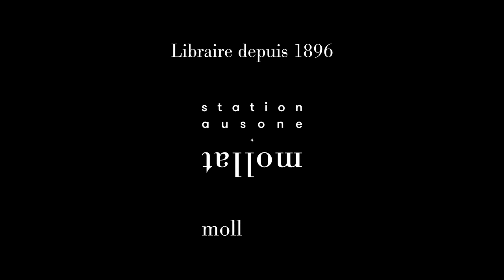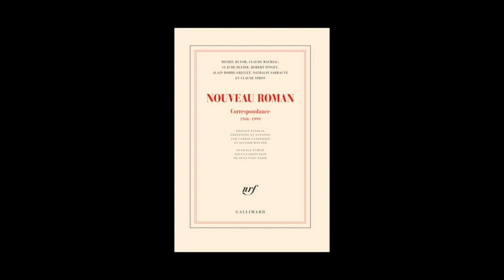Olivier Wagner - Nouveau roman : correspondance 1946-1999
Olivier Wagner vous présente l'ouvrage "Nouveau roman : correspondance 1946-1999" aux éditions Gallimard. Entretien avec Blanche Cerquiglini.